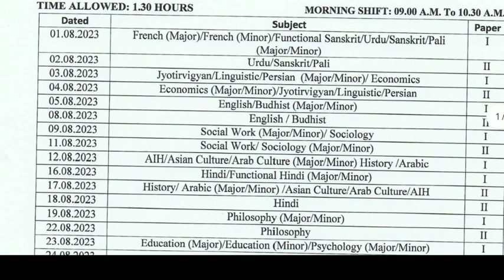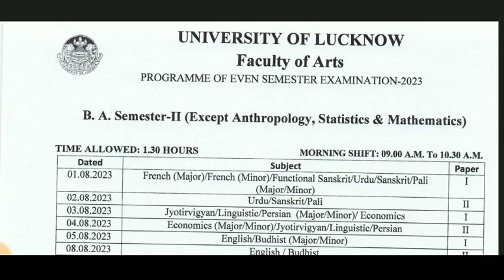Lucknow University 2nd semester Exam 2023 Time Table | Ba, BCom, Bsc | schedule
Queries -

नमस्कार
⦿  E-notes/Practice Set
                       👇 Our Vision 👇
  "Best Quality Education In Lowest Cost"

DDU_semester _exam2023
bhu_semester 2023
Lucknow University  semester  exam 2022 Syllabus
Lucknow University  llb semester  exam 2023
Lucknow University  semester  exam 2022 previous years questions paper,
CuET kya hai, cuet kya hai, Lucknow University  Entrance Exam 2023, ALLAHABAD university semester  exam 2023 online course, Lucknow University प्रवेश परीक्षा 2023 ki तैयारी कैसे करें,  university semester  exam me kaise question atey hai, Lucknow University examination form kab ata hai, bhu university admission form kab ata hai, Lucknow  university llb, lucknow university ballb, Lucknow University  university ba, lu exam 2023, Lucknow  university syllabus kaise download karen